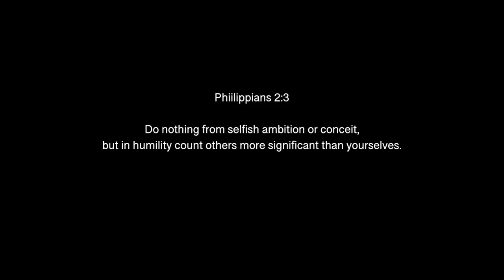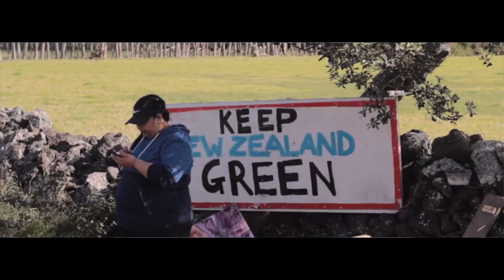E.man ft. Soul Brown - For the hood [Music Video]